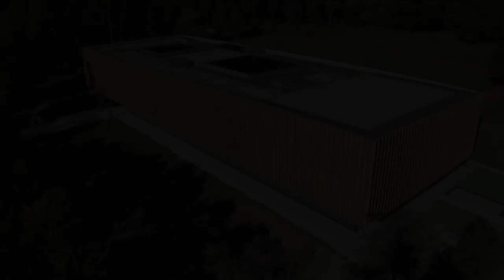Einweihung Lärchenplatz & Tag der offenen Tür / Inauguration Place des Mélèzes & portes ouvertes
Das BASPO öffnete die Türen seiner zwei Neubauten für die Bevölkerung

Am Samstag, 23. März 2024 nutzten gut 700 Interessierte die Chance, den Neubau «Lärchenplatz» sowie die Ausbildungshalle des Bundesamts für Sport BASPO in Magglingen zu besichtigen. Zwei Tage nach der offiziellen Eröffnung des Gebäudes «Lärchenplatz» konnten sich auch die Einwohnerinnen und Einwohner der Gemeinde Leubringen/Magglingen ein Bild dieses Meilensteins der Schweizer Sportförderung machen.

L’OFSPO ouvre les portes de ses deux nouveaux bâtiments à la population

Plus de 700 personnes se sont pressées à Macolin samedi 23 mars pour visiter les deux derniers-nés de l’Office fédéral du sport OFSPO: le bâtiment de la Place des Mélèzes et la salle de formation. Deux jours après l’inauguration officielle du bâtiment «Place des Mélèzes», les habitants de la commune d’Évilard/Macolin ont également pu se faire une idée de cette nouvelle étape dans l’encouragement du sport en Suisse.